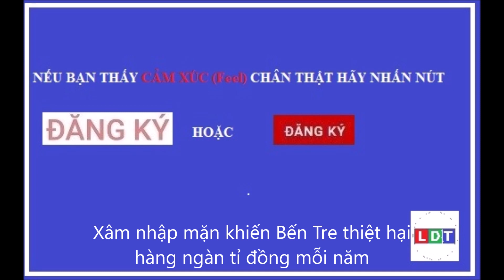Xâm nhập mặn khiến Bến Tre thiệt hại hàng ngàn tỉ đồng mỗi năm